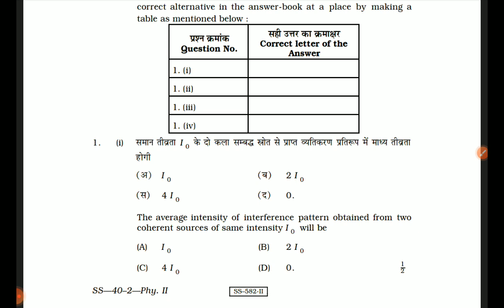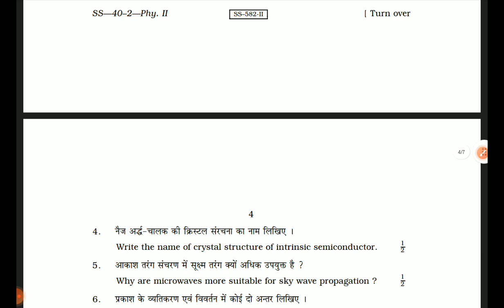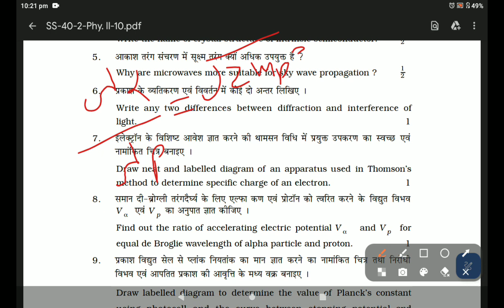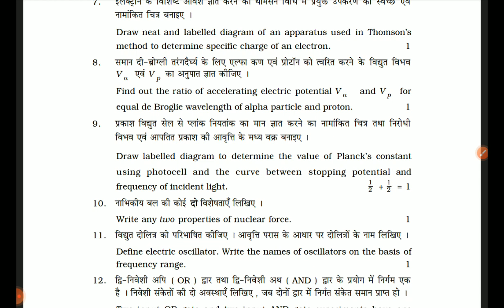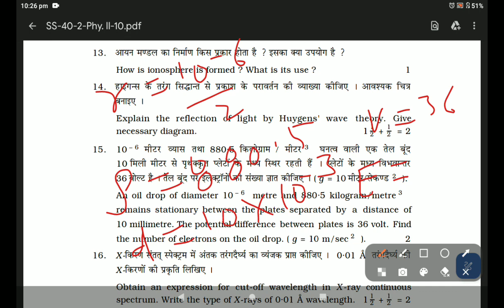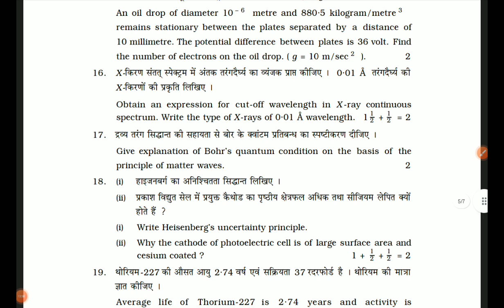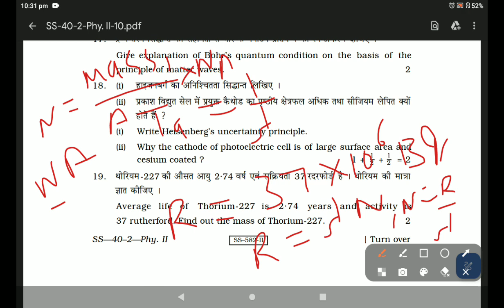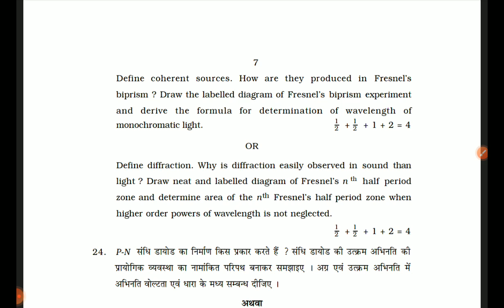12th CLASS physics RBSE PAPER 2023 MOST IMPORTANT QUESTIONS FOR PHYSICS EXAM RBSE-20 MARCH 2023